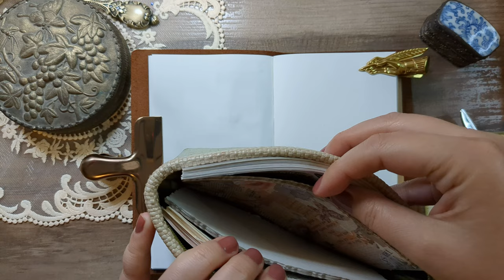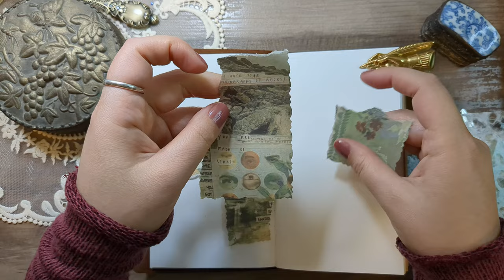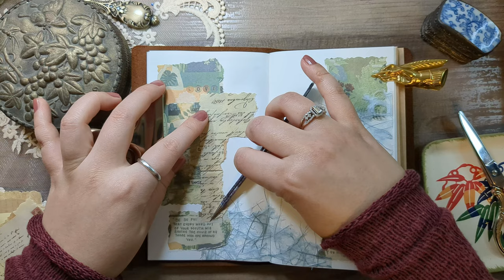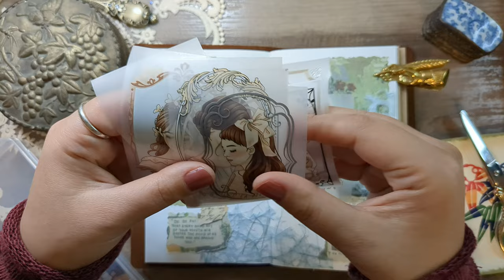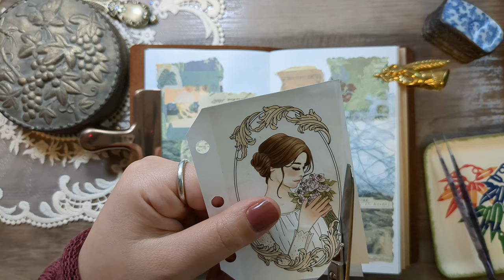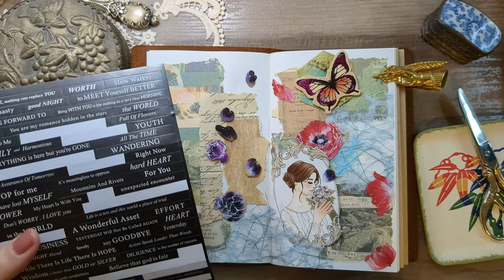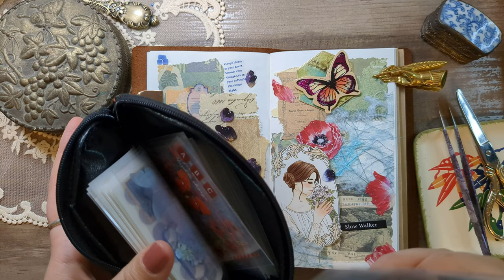ASMR | Scattered Flowers Journal Spread | Vintage journaling | No talking